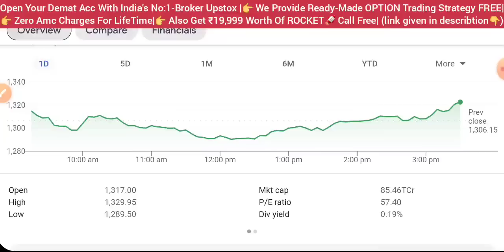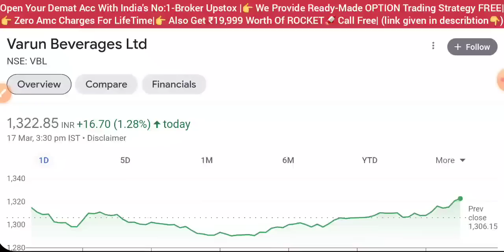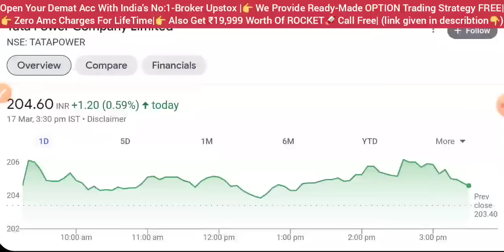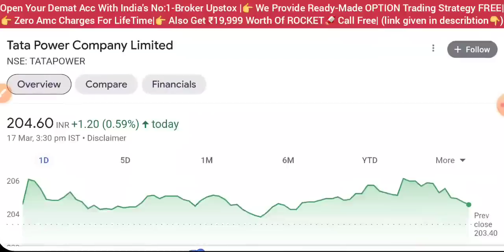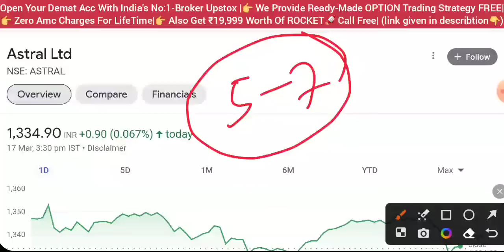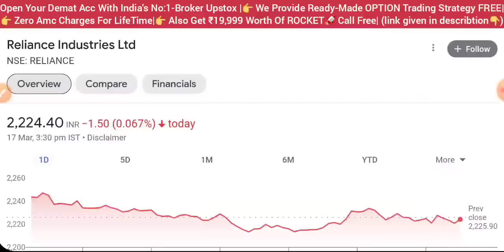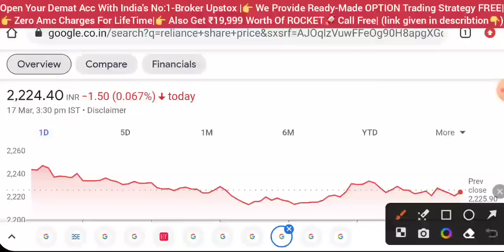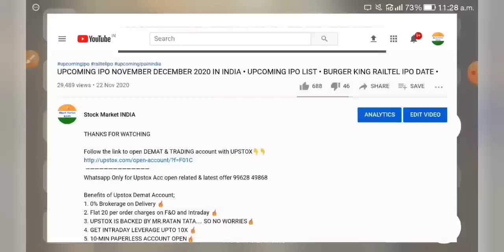RELIANCE SHARE NEWS 💥 TATA POWER SHARE LATEST NEWS • DEEPAK NITRITE SHARE • ASTRAL • VBL SHARE NEWS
aarti drugs
trident share news
polycab share
share market
stock market